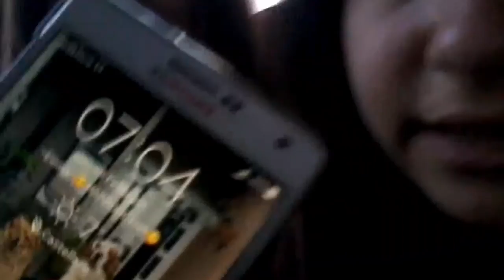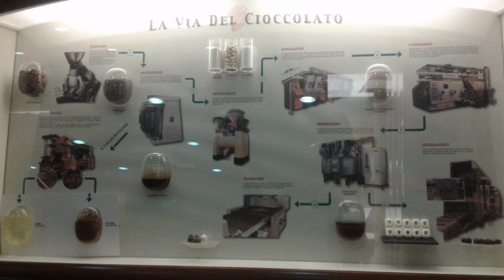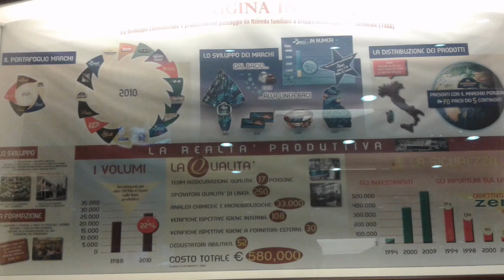Vlog a Perugia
Come promesso ho fatto il vlog e ora godetevelo e se vi è piaciuto mettete un like
Buona visione 😙😙